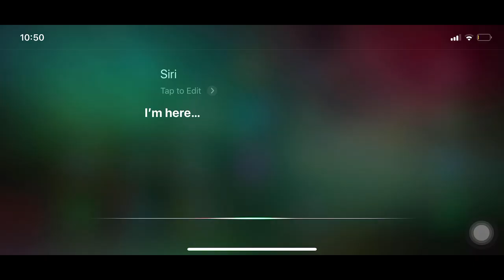Diana Gordon "Rollin" [BTS of Official Music Video]